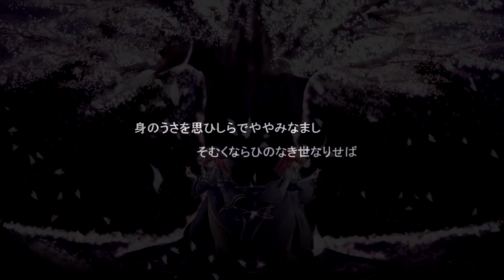【東方】 黒林檎 ~ Arrange ~ 『4』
Title: 亡我郷、反魂蝶、その華開花すること能わず
Artist: NOC
Circle: Wave
Album: ARCHIV-EAST
Original: 幽雅に咲かせ、墨染の桜 ~ Border of life

A classic of border of life and one of the best arranges of touhou out there especially for this fantastic BGM, Yuyuko without doubt is one, if not the most, of the best bosses in the saga, her history, bgm, stage, etc. All combined make an epic of her.